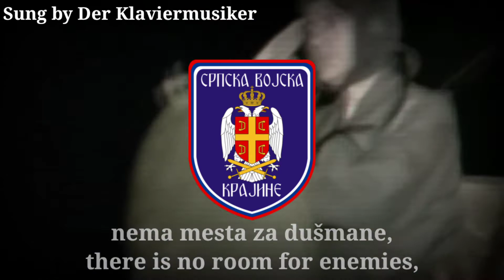Sokolovi, sivi tići | [Anthem of Serbian Krajina] Sung by Der Klaviermusiker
One of the popular songs of the chetniks and was the anthem of the Republic of Serbian Krajina.

I do not own everything in this video, all rights to their owners.